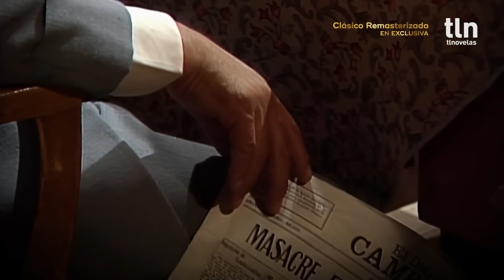Ana Cristina y Alejandro piensan huir juntos | Yo compro esa mujer 1/2 | Capítulo 141 | tlnovelas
Ana Cristina le pide a Alejandro vivir su amor y él le promete que huirán juntos.
Lunes a viernes 11:20 AM / Repetición 7:15 PM y 2:30 AM